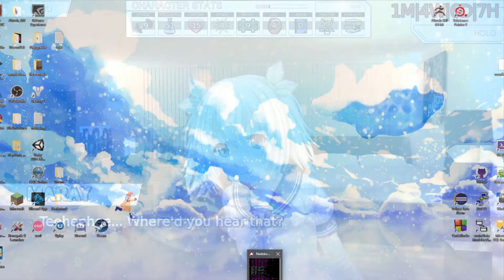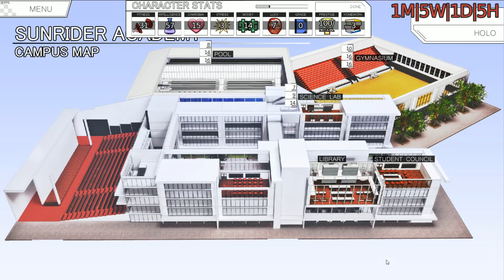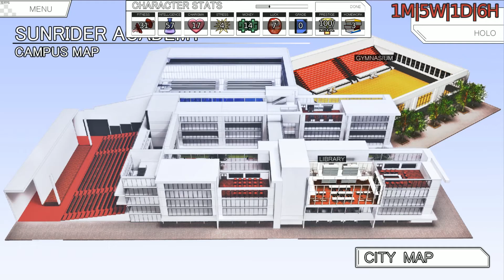Let's Play Sunrider Academy! | Part 8: Space Whales and Swim Meets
WHY SPACE WHALES?!?!?!